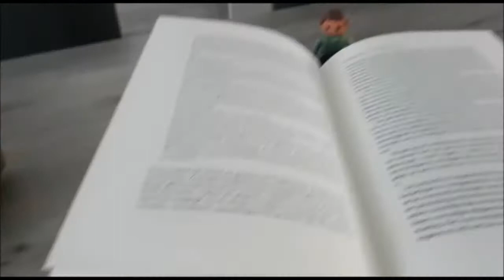De realiteit.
CP